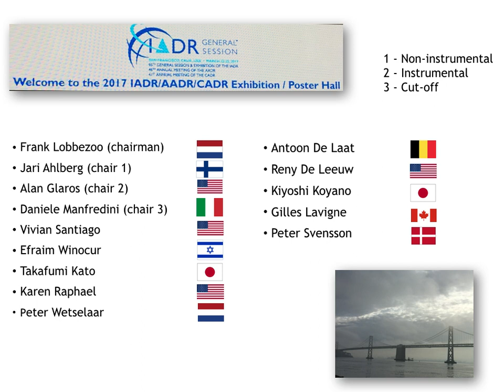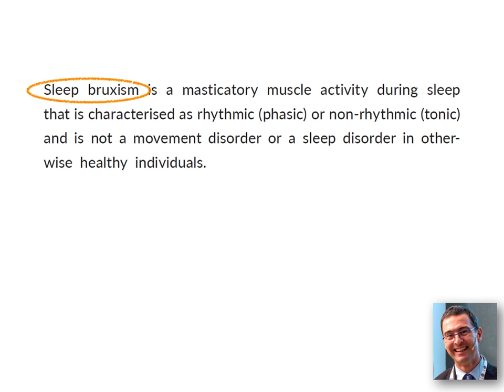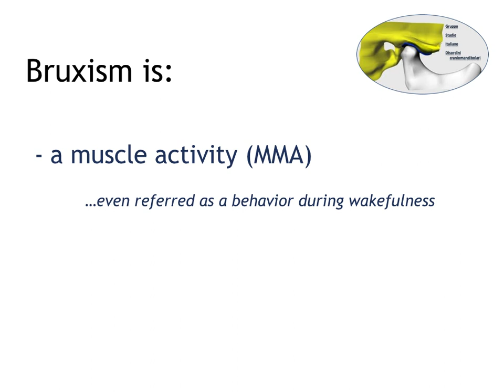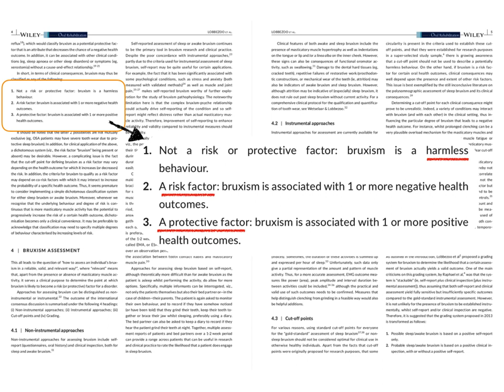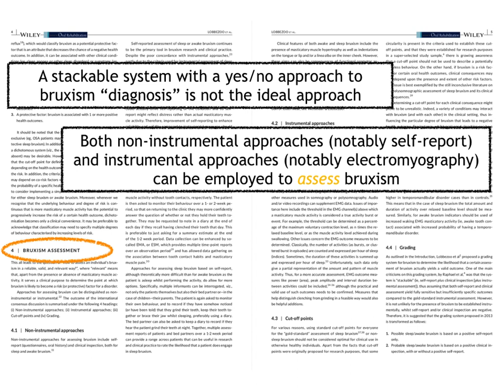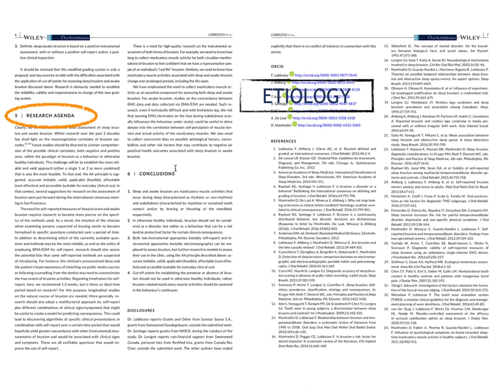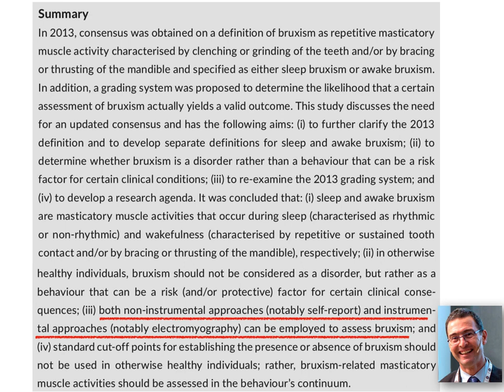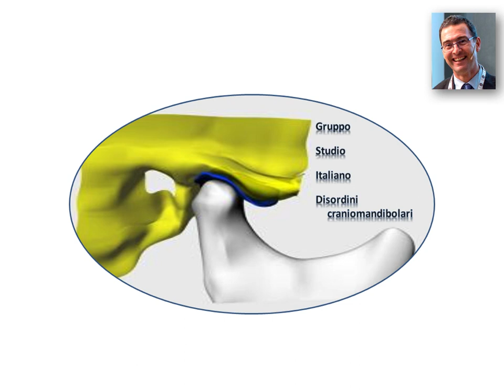Bruxism Consensus paper 2018 - Commentato step by step in italiano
Daniele Manfredini guida nella lettura passo per passo del memorabile consensus paper sul bruxismo (Lobbezoo et al., J Oral Rehabil 2018) che ha introdotto una nuova era. L'autore ne discute i retroscena soffermandosi su alcuni aspetti che ad una prima lettura possono sembrare controversi e sicuramente meritevoli di approfondimenti!